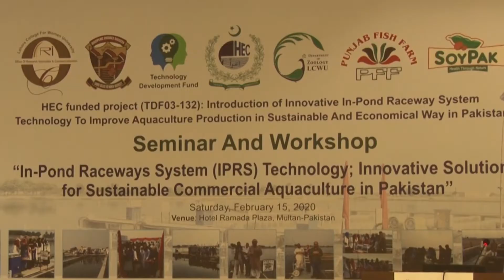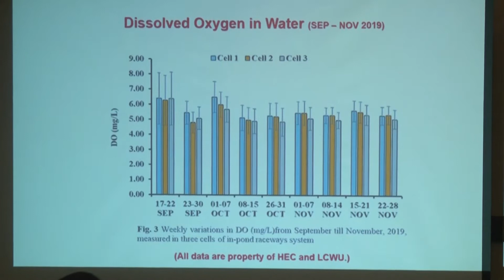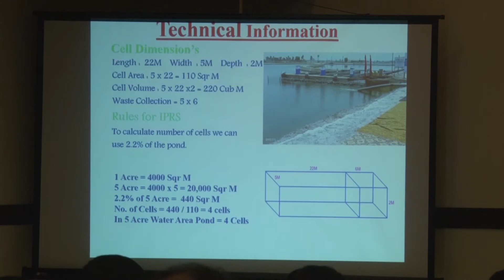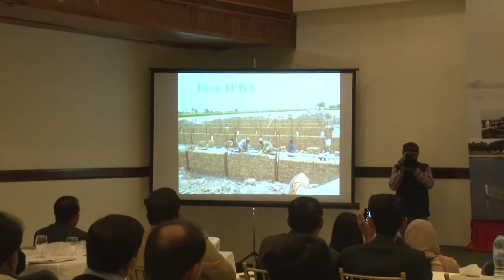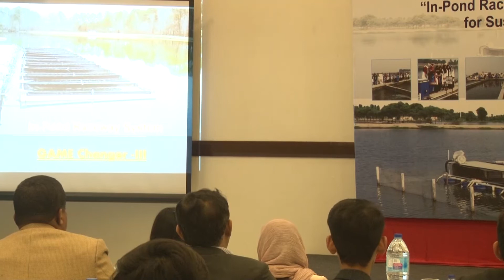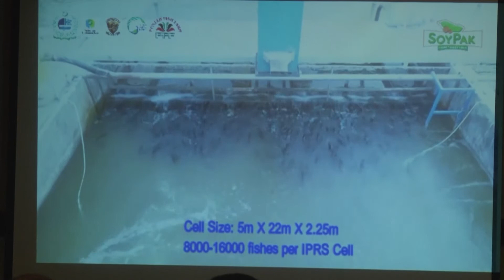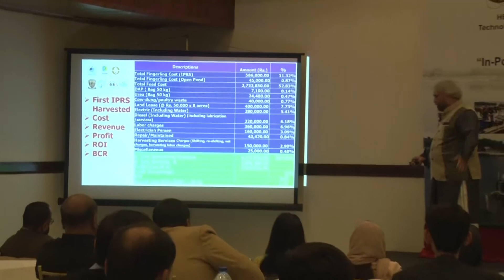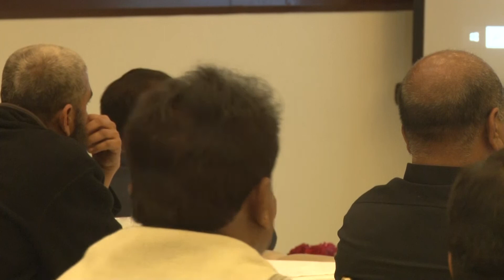Seminar and workshop In-Pond Raceways System (IPRS)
Seminar and workshop In-Pond Raceways System (IPRS) Technology Innovative Solution for Sustainable Commercial Aquaculture in Pakistan.

Welcome to Lahore College for Women University, formally Lahore College for Women is an institution that has been empowering generations of women through higher education and opening the doors of employ ability and entrepreneurship for the last 94 years. Being a progressive university for women, it aims to come up to the standards of top international universities. Over the years, new disciplines and new programs are being introduced, and a multi-disciplinary approach to higher education is being emphasized. In order to effectively utilize human and economic resources, vigorous training of faculty, administration and support staff is being carried out by the Directorate of Faculty Development and Internationalization. We have developed International collaborations with top ranking universities in UK, USA, Asia and Europe in order to keep pace with modern techniques being introduced in higher education Collaboration with Siegen University Germany, Isphan University Iran and Zhejiang Fashion Institute of Technology China   are in progress. A rigorous internal quality assurance system has been introduced for consistent and catalytic improvement in the performance of the university in accordance with LCWU Vision 20 20. Office of Research Innovation and Commercialization (ORIC) is there to foster a link between academic research and industry, promoting innovative research and encouraging university- industry collaborations.

Development of physical infrastructure of the university and facilities for students, faculty and staff are continuing at a rapid pace to enhance the standards of teaching, training and Research and to create an environment conducive to learning and teaching. Active Citizen Program (ACP) in collaboration with the British Council enables students to become actively engaged with the community and become aware of the vital issues faced by it, thus preparing the young students for their role as global citizens. The Career Counseling and Job Placement Center (CCJP) facilitates job placement for graduates since employability and entrepreneurship are the key features of Vision 20 20. We also offer student counseling services to help students deal with their personal, emotional and academic problems. In order to make higher education accessible to highly-meritorious but financially constrained students, scholarships are offered by LCWU at undergraduate and graduate level.

This is the era of transformation in higher education. Lahore College for Women University is aware of the need of providing higher education specialization in Humanities and Social Science as well as in Science and Technology. LCWU offers an opportunity to the young women of Pakistan for higher education, in its faculties of Natural Sciences, Engineering and Technology, Humanities and Social Sciences and Management and Administrative Sciences as well as in the Institutes of Education, Design and Visual Arts, Languages and Culture, Women Institute of Leadership and Learning and Institute of Pharmacy. The University continues educating and training women leaders of tomorrow as scientists, engineers, artists, IT professionals, doctors, social scientists, politicians, educationists and a highly competent work force to meet the challenges of 21st century.

Lahore College for Women University celebrates the growth of intellect and creativity in women and appreciates the way in which students from diversified backgrounds are able to learn the value of scholarship and higher education. It aspires to achieve excellence for young women in education and research and provide an environment which prepares them for active participation and contribution to the socio-economic development of Pakistan. We take pride in academic excellence, character building, inculcation of professional attitude in our graduates. LCWU Alumni are serving in key positions at local, national and international levels to serve the humanity in diverse roles. Recently, one of our student of Environmental Science department   won “Queen’s young Leader Award’’ for her project on production of biofuel using waste tissue paper. As a distinctive multidisciplinary culture at LCWU unfolds, we look forward to the starting of Kala Shah Kaku Campus and how we are going to continue with our academic pursuit of excellence there.

Vice Chancellor